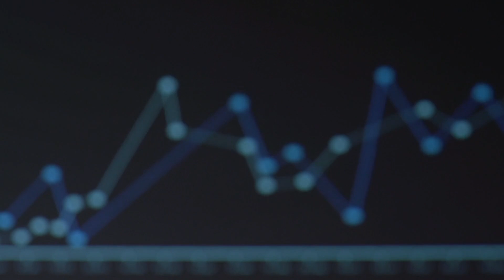What Happens to Your Body When You Hang On The Bar Every Day For 5 Minutes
In this video, I'll tell you what will happen to your body if you start to perform bar hanging every day.

Pulse Pantheon does not endorse or recommend any specific tests, physicians, products, procedures, opinions, or other information that may be mentioned in our videos. Relying on any information that is provided by Pulse Pantheon, its employees, or others appearing in the content is solely at your own risk.